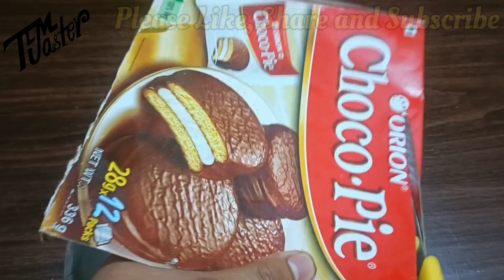BEST TLM FROM WASTE CARDBOARD || WATER CYCLE || WATER CYCLE MODEL FROM CARDBOARD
Hello friends,  this is TLM Master,  we are the tlm creator,create very useful and unique tlms,models,activities for primary school.

Materials Required
1. Scissors
2. Chart papers
3. Glue
4. Scale
5. colours
6. cardboard
7. colour A4 sheet